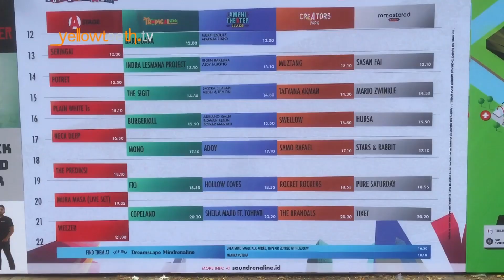SOUNDERNALINE 2022 HARI PERTAMA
Hari pertama di Soundernaaline 2022 bikin para penampil sempat tertunda karena hujan yang sangat deras...